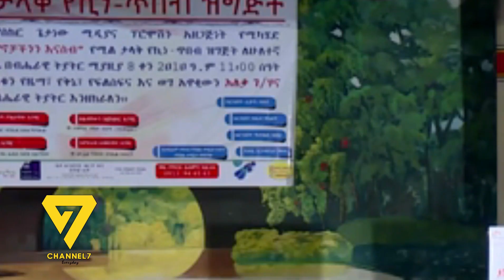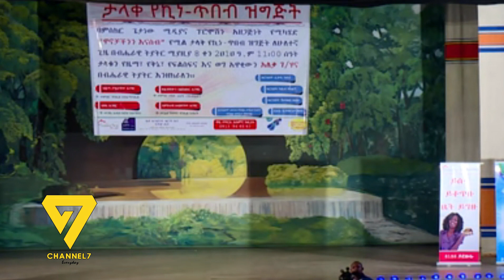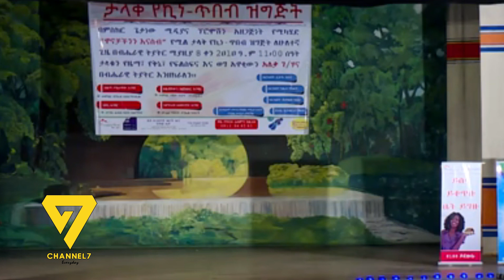Ethiopia: ''አለቃ ሴት አይምሩም'' ዳንኤል ክብረት እና መጋቢ ሀዲስ እሸቱ አለማየሁ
ለቻናል 7 ሃሳብ አስተያየት ካላችሁ 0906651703 ላይ በቴሌግራም፤ በኢሞ፤ በዋትስአፕ፤ ልታደርሱን ትችላላችሁ፡፡

Thank You for Visiting Our Channel! Be close to information. Channel 7